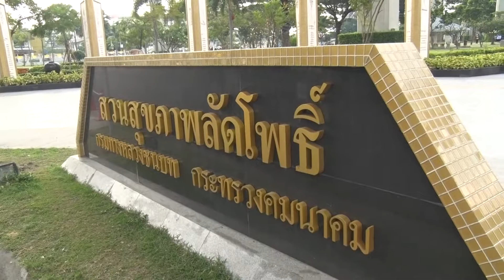อธิบดีกรมทางหลวงชนบท ลงพื้นที่ตรวจความพร้อมเส้นทางและสถานที่จัดกิจกรรมปั่นจักรยาน Bike อุ่นไอรัก 29